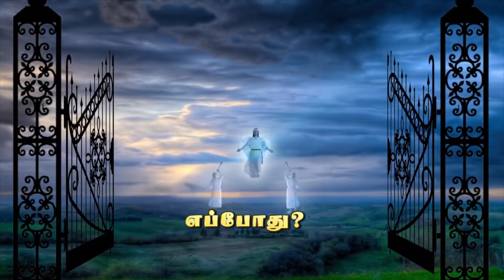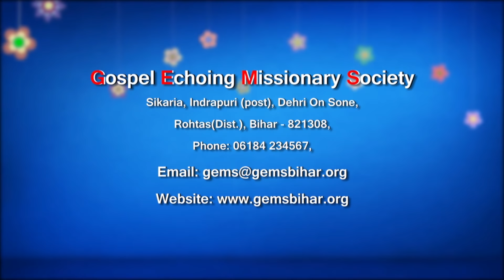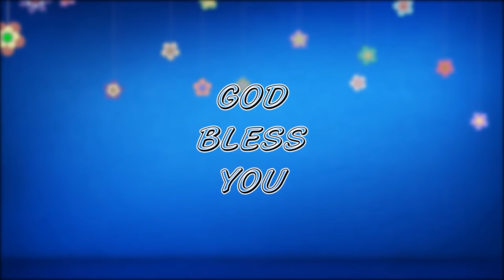Day - 2 | Second Coming | Devotion Series